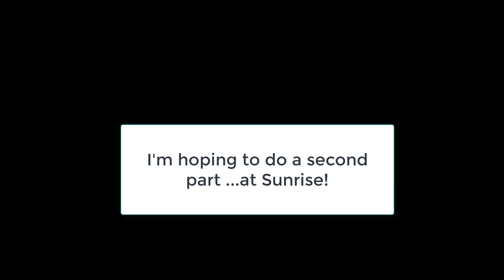Perth Sundown Timelapse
A few bits of timelapse of Perth this evening with some stills of light trails.
I wanted to see how the light faded as the City lights came on.
Music is
Eagles "Journey of the Sorcerer"
Nicky Hopkins "Mr Pleasant"
I do not have rights to any of the music, but this is not intended as a revenue video, but just for fun.